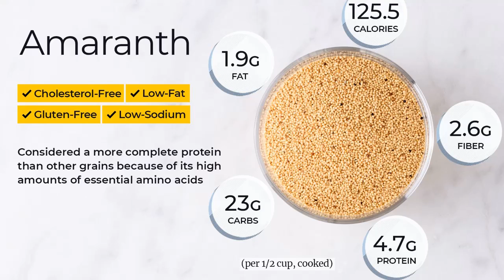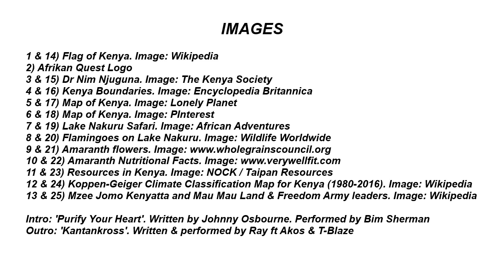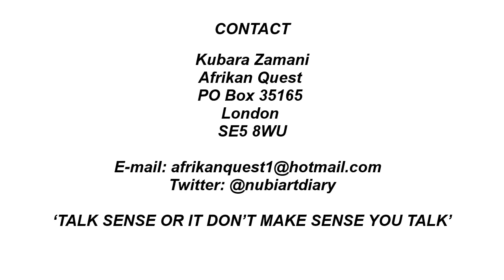NUBIART ARCHIVE - Dr Nim Njuguna (NECT) - 8 Mar 2008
‘A DIFFERENT PERSPECTIVE ON THE AFRIKAN WORLD’

We interviewed Dr Nim Njuguna, the Chair and Founder of the Nakuru Environmental and Cultural Trust (NECT), in early 2008. This was in the wake of the 2007-8 election violence in Kenya and its horrific impact on the country. NECT works with young people in Cambridge, England, and on their land in Nakuru, Kenya, to address issues of environmental degradation, self-sustainability, global citizenship and conflict resolution. Young people are given an opportunity to visit Kenya and the surrounding countries and engage in dialogue and collective work with other participants and residents.

OTHER NUBIART ARCHIVE VIDEOS
The ‘Godfrey Marawanyika, Director at the Centre for Renewable Energy and Environmental Technology, in Harare, Zimbabwe’ video from our archive is

The ‘Prof Godfrey Ofomata - A Survey of the Igbo Nation' video from our archive is

‘TALK SENSE OR IT DON’T MAKE SENSE YOU TALK’